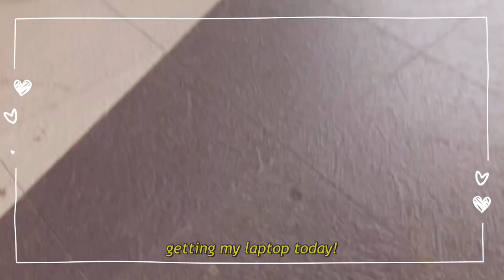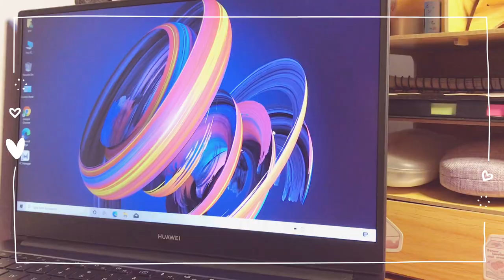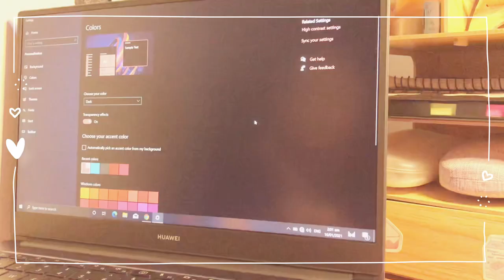‧₊˚✩ vlog ep 1 :: buying & unboxing my new laptop | Huawei Matebook D14 Ryzen7 | Philippines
MY FIRST VIDEO IN MY CHANNEL! 💛

first of all i would like to thank my mom for buying me a new laptop that i will be using for my school, online class and other things that i need it for. thank you mom! ✨

i always wanted to make vlogs and have a youtube channel where i can upload simple videos that can serve as a diary and a place where i can store the memories i want to remember in my life. i want to create contents from my life that i can also share with others. 🍓

again, thank you so much i am very happy.

i hope you enjoy it, cause i really do.

♡ editor : vllo
♡ thumbnail : canva, picsart, instagram
♡ iphone 7plus